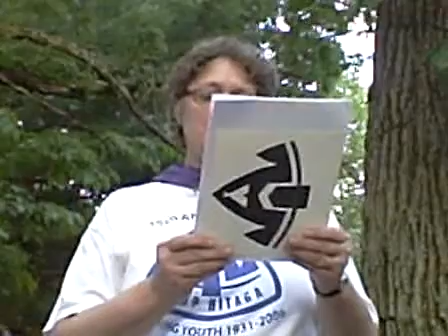Hitaga 80th Anniv-16 (Tayi Awa Song, Netahi, etc.)